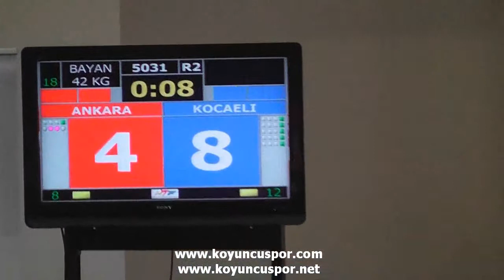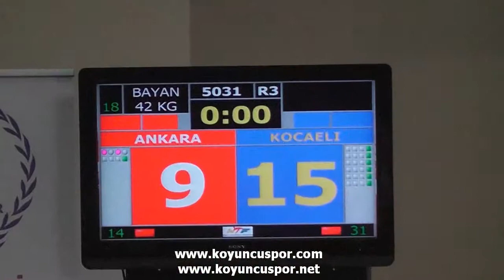5031 42kg Kocaeli vs Ankara (2014 Turkish Junior TKD Championships)